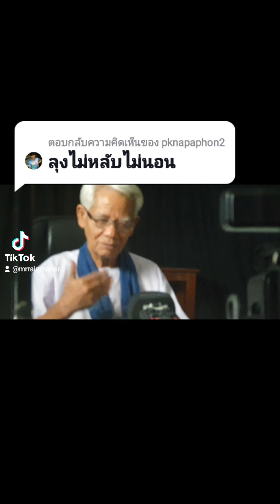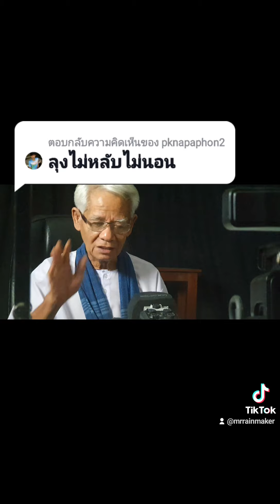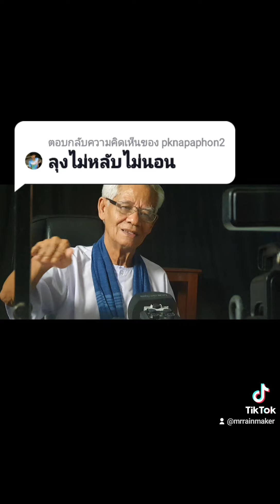ทรงเยอะ:ลุงไม่หลับไม่นอน